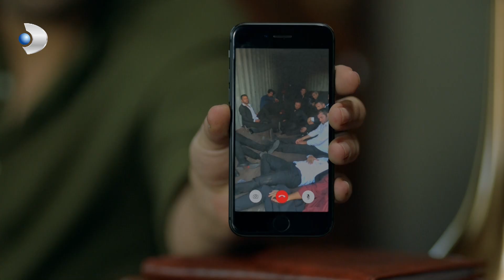Azize 2. Kısa Bölüm